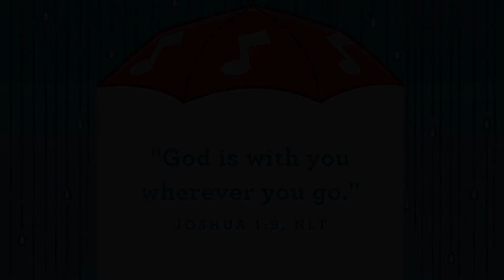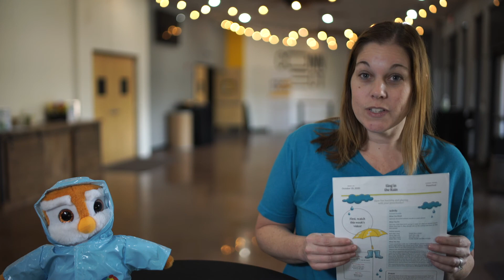MRC - ELEVATE - PRESCHOOL - OCT 25